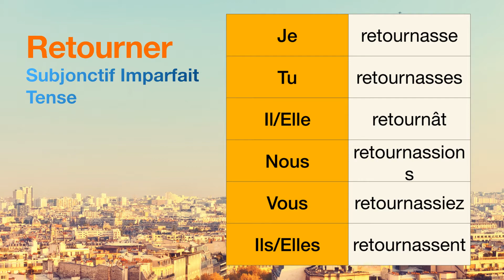How to conjugate Retourner (to return ) in Subjonctif Imparfait tense.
The conjugations for Retourner (to return ) in Subjonctif Imparfait are
Je retournasse
Tu retournasses
Il retournât
Nous retournassions
Vous retournassiez
Ils retournassent